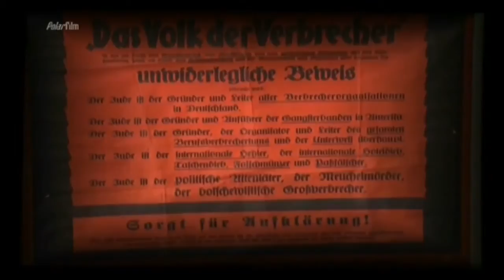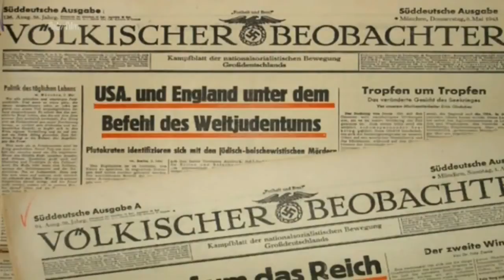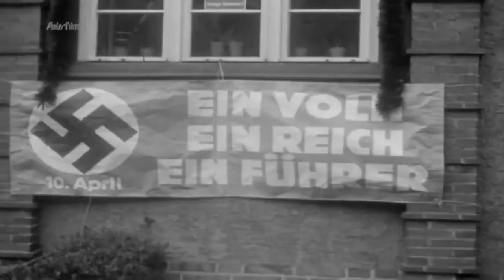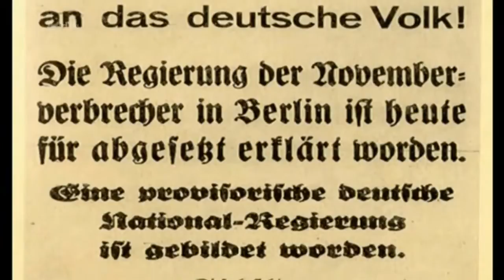Die NSDAP Hitlers politische Bewegung Reportage über die NSDAP Teil 2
Die außerhalb der Grenzen des Deutschen Reiches lebenden Parteimitglieder waren in einer besonderen Gliederung zusammengefasst, in der Auslandsorganisation der NSDAP (abgekürzt: AO). Am 1. Mai 1931 wurde diese Organisationseinheit auf Initiative von Reichsorganisationsleiter Gregor Strasser gegründet und ihre Leitung Hans Nieland übertragen. Nieland trat jedoch schon am 8. Mai 1933 wieder zurück, weil er inzwischen Chef der Hamburger Polizeibehörde und später Mitglied der Hamburger Landesregierung geworden war. Daraufhin wurde Ernst Wilhelm Bohle zum Leiter der AO ernannt, die als 43. Gau der NSDAP fungierte.